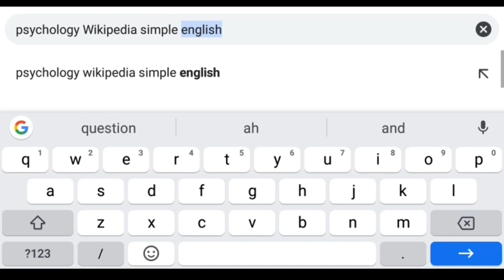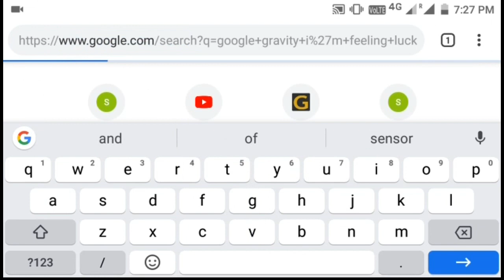இனி Wikipedia-ல Easy-ஆ படிக்கலாம்!!😉/3 Interesting Google Tricks/Thoodhuvan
Google-ல இந்த Tricks-லாம் தெரியுமா?/Thoodhuvan😇
இந்த Video Google-லில் நாம் தெரிந்து கொள்ள வேண்டிய மூணு Tricks பற்றியானது!!🙂
Many contents on Information Are one the way!😁
Time Lapse-Intro 0 seconds
Trick No-1--00.21
Trick No-2--01.02
Trick No-03--01:52
Trick No:1
Don't forget To make a feedback
Byebye...